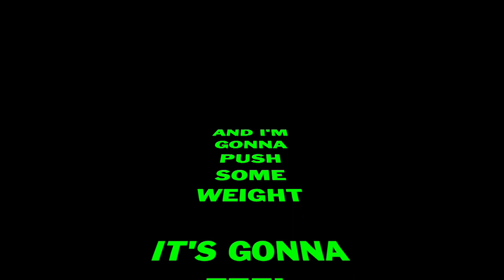The Four O'clocks - Back in the Gym (Lyric Video)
from the album "It's Four O'clock Somewhere"

"Back in the gym
I’m back on the bench
I’m back on the treadmill
It’s a cinch
Yeah I’m back on the liftin’
And the machines
I’m back on the feel good
I’m back in the gym

Jump rope
Bike
Triceps
Well shit I like
Deadlifts
Squats
Run…

Back to the gym
Back in the pool
Well I’m back on the muscles
I’m so cool!
I’m back in the headphones
No longer a fool
Yeah I’m back on the healthy
'Cause I’m back in the gym

And I’m gonna push some weight
It’s gonna feel so great!

Well I’m back on the burn
I’m back on the protein
Dopamine!
I’m back in the tank top
Livin’ the dream
I’m back in the workout
(Headphones, muscles, healthy)